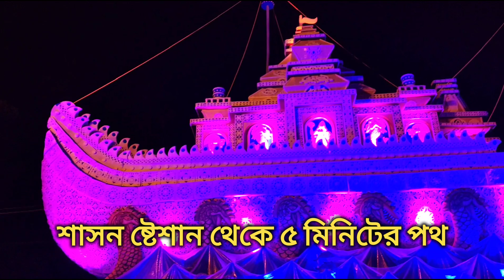Baruipur Saha Para Durga Puja 2022 | Best Pandals in Baruipur Puja Themes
Baruipur Saha Para Durga Puja 2022, Baruipur Puja 2022, Best Pandals in Baruipur, Durga Puja 2022, Baruipur Puja themes,